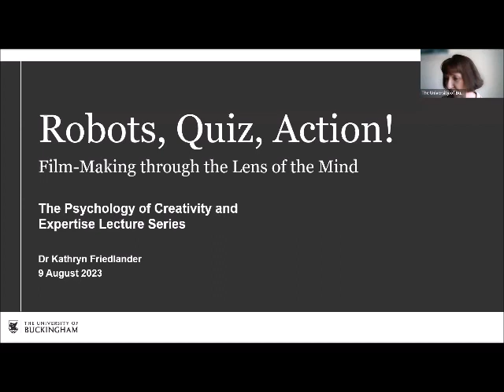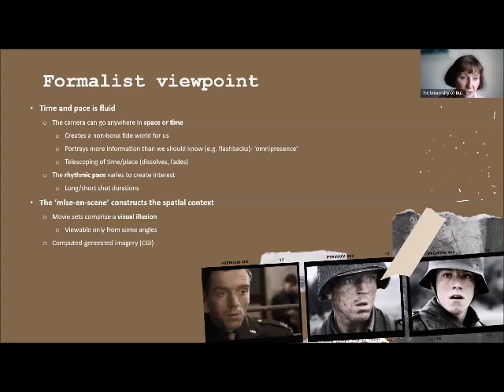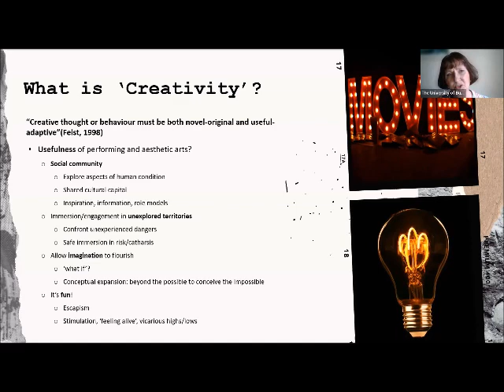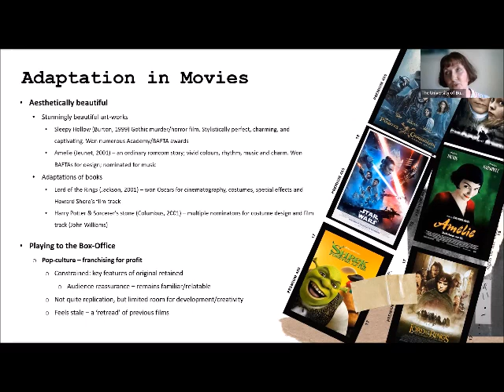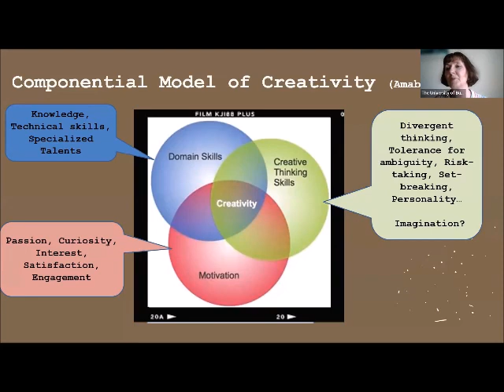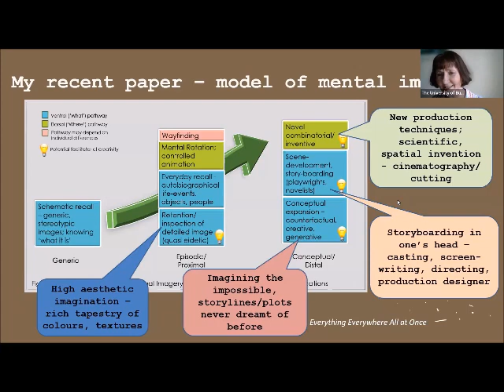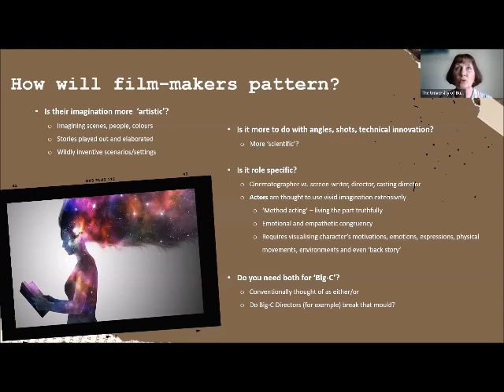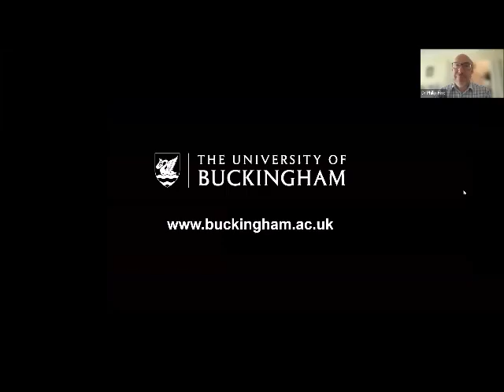Film making through the lens of the mind talk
Film-making through the lens of the mind
The University of Buckingham
Part of The Psychology of Creativity and Expertise Lecture Series

Dr. Kathryn Friedlander takes us through some psychological perspectives on creative story-telling in film. We will explore the creative product (the film itself) and the creative person (artists, director, cinematographer etc). What makes a successful film? Are all films creative, and in what sense? And how does imagination and visual imagery contribute to the film-making process?

'Creative Performance and Expertise' is just one option we offer at both undergraduate and postgraduate level within our School of Psychology. More research blogs from the CREATE research hub at the University can be found